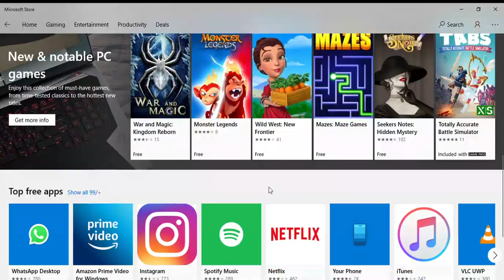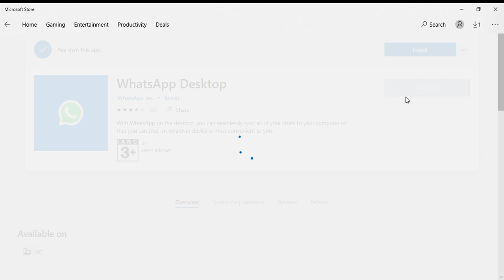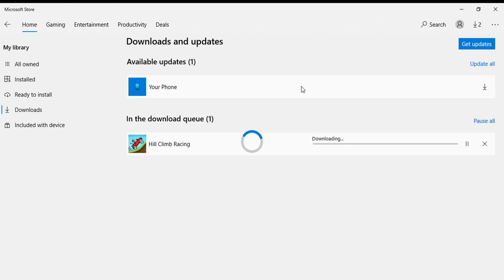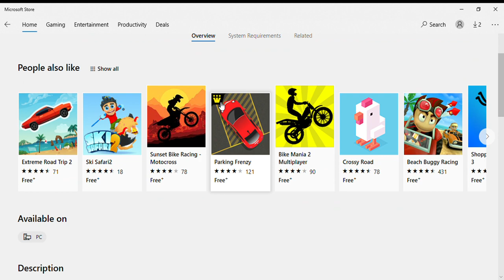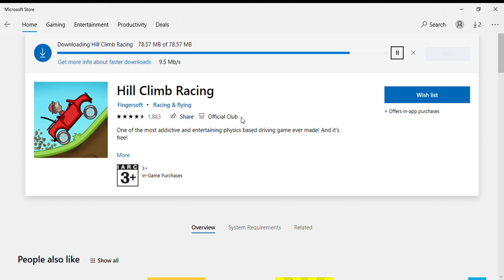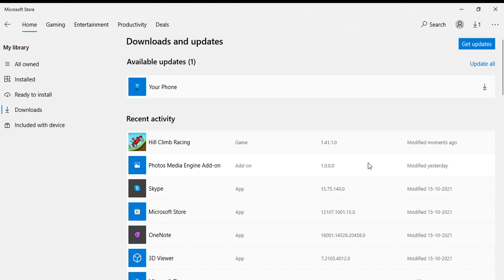laptop me game download kaise kare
laptop me game download karne ka sabse aasan tarika phale app laptop me store app chalu kare fir app par select kare get par dabaye acha lage to like share comment subscribe kare